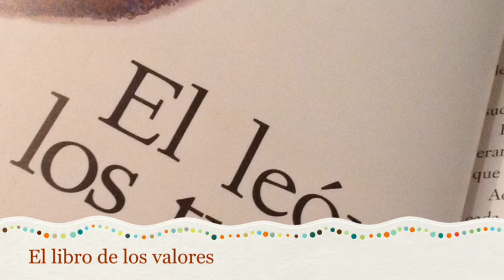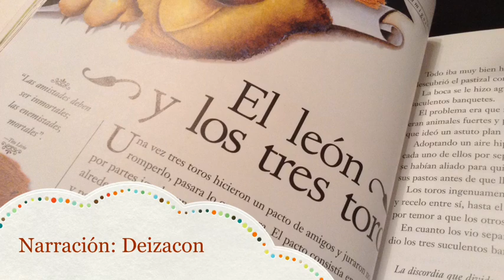El león y los tres toros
Extraido del libro de los valores

El libro de los valores
Un libro que nos recuerda de forma cariñosa y amena, con un lenguaje sencillo y familiar dirigido de manera especial a los niños, padres y maestros, la importancia de los valores humanos